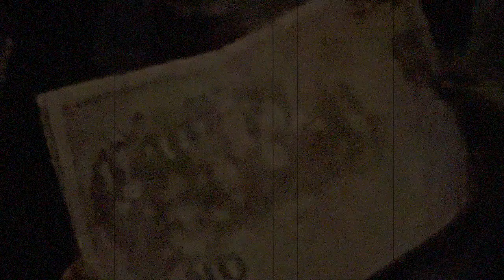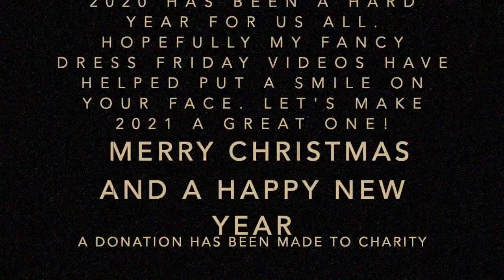Do They Know It's Fancy Dress Friday | Band Aid | Do They Know It's Christmas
As It is Christmas I decided to dust of the Fancy Dress and Green Screen for one final Fancy Dress Friday for 2020. This was filmed with the correct social distancing in place and as it was a charity single I have made a donation to both Band Aid and Porch Boxes (a food bank local to me).